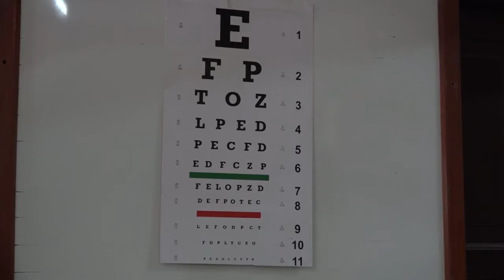CON GRAN ÉXITO, ALCALDÍA Y ÓPTICA BAPTISTA REALIZARON NUEVA CAMPAÑA DE SALUD VISUAL EN EL DISTRITO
✅*CON GRAN ÉXITO, ALCALDÍA Y ÓPTICA BAPTISTA REALIZARON NUEVA CAMPAÑA DE SALUD VISUAL EN EL DISTRITO 1*
A.- ÁNGEL COLQUE, SUB-ALCALDE DISTRITO 1
👇👇*Ver Video*👇👇